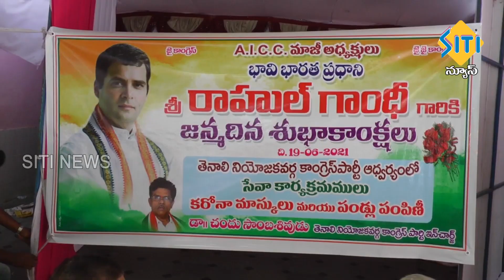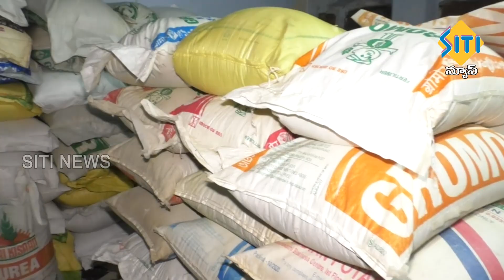TENALI SITI NEWS 19 6 2021 2 PM NEWS